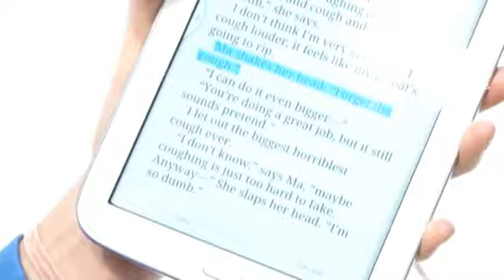Samsung evita el gran mordisco de Apple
Continúa la batalla entre los dos gigantes de la tecnología, Samsung y Apple. la compañía surcoreana ha conseguido este fin de semana una importante victoria después de que un juzgado estadounidense haya reducido en 450 millones de dólares la multa que esta debía pagarle a Apple.

En agosto de 2012 Apple ganaba la batalla de las patentes contra Samsung, la cual era condenada a pagar mil millones de dólares por haber copiado la tecnología y los modelos de sus dispositivos. Ahora, la jueza Lucy Koh considera que los cálculos son erróneos y que esa cifra es excesiva, por lo que Samsung solo deberá pagar a la empresa norteamericana 599 millones de dólares.

La jueza también ha instado a las compañías a que se embarquen en un nuevo proceso para decidir que hacer con esos 450 millones restantes, por lo que todo hace prever que continuará una disputa en la que ninguno de los dos quiere ser el primero en colgar.